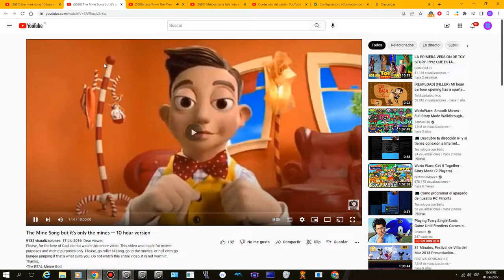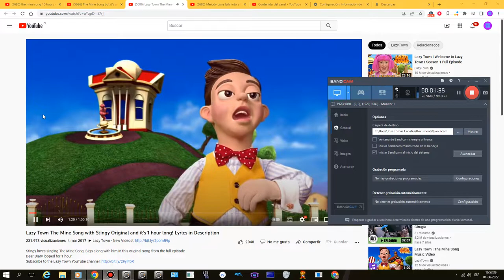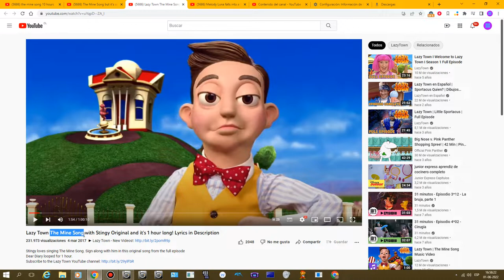The Mine Song The Best XD